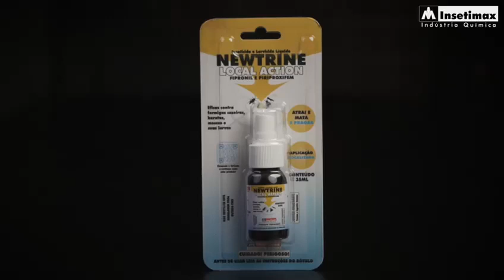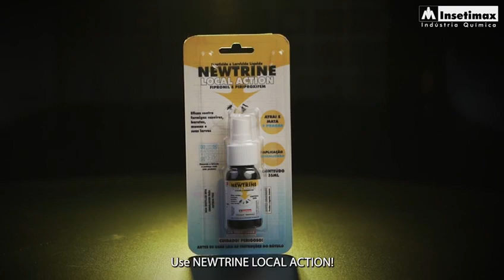Newtrine Local Action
Agora você pode dizer adeus às formigas, baratas, larvas e moscas de forma rápida e eficaz com a Monodose do Newtrine Local Action!

💰 E o melhor de tudo? Com um preço muito acessível!

💥Chega de preocupações com pragas em casa!

Experimente já o Newtrine Local Action e mantenha seu lar livre de pragas indesejadas! 🐜🚫